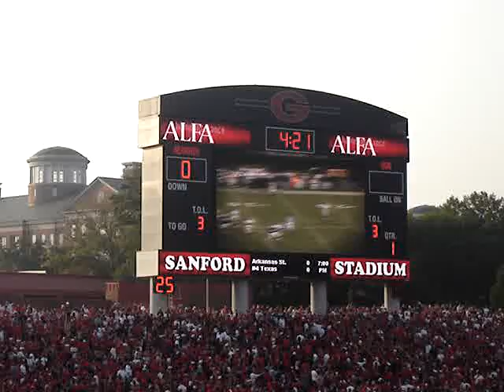UGA 2007 - Battle Hymn of the Republic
Opening ceremonies from the 2007 Season Opener vs. Oklahoma State